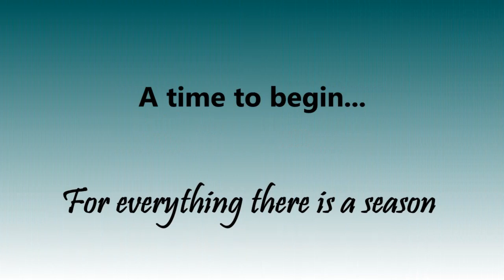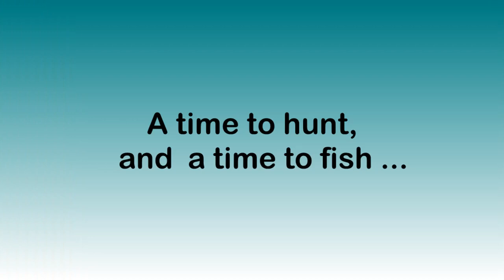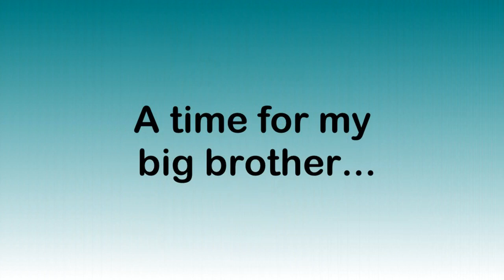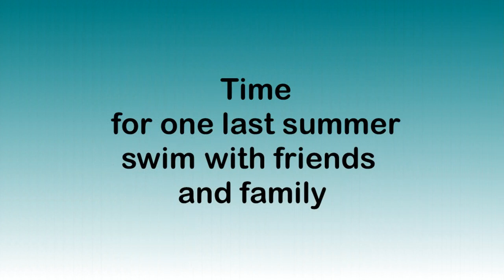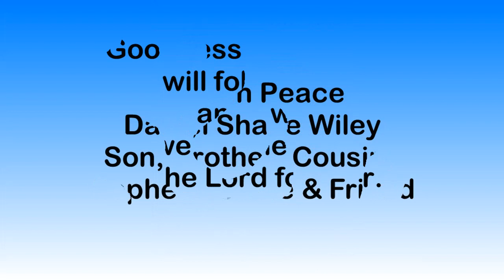Daniel Wiley Memorial Slide Show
The Good Times of Daniel Wiley